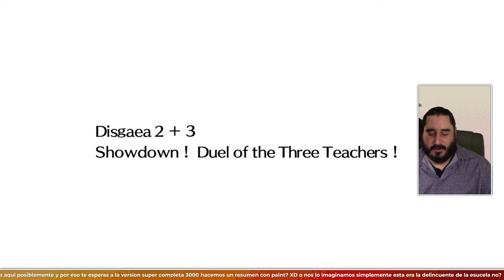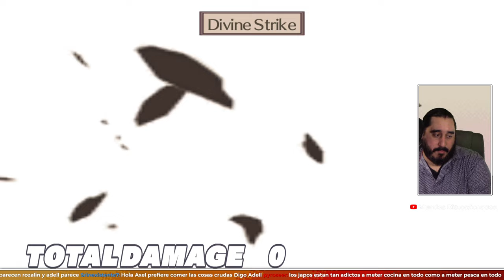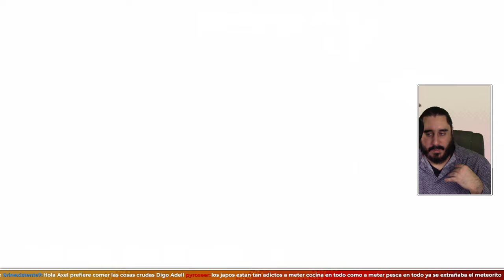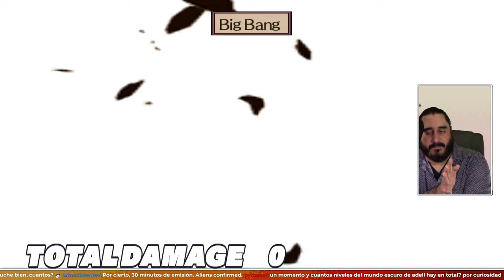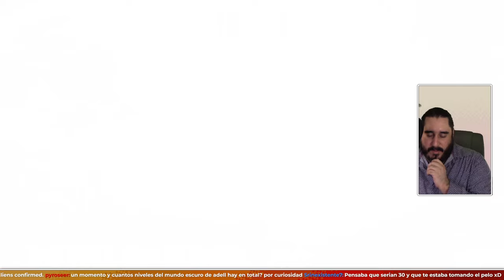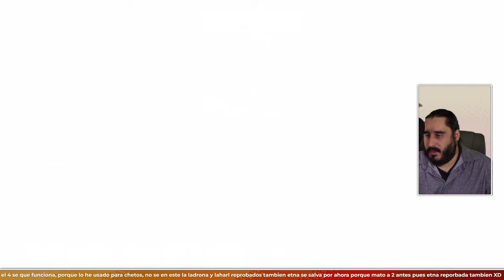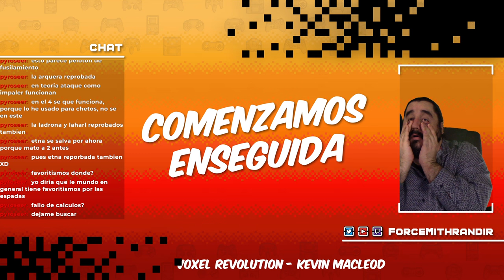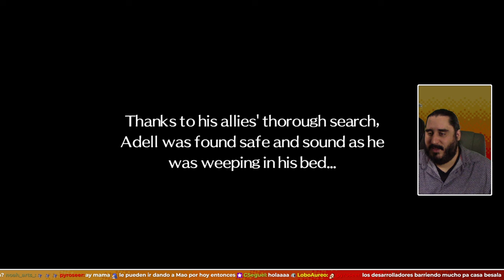DESBLOQUEANDO TODAVÍA MÁS PERSONAJES | DISGAEA 2 PC - PARTE 22